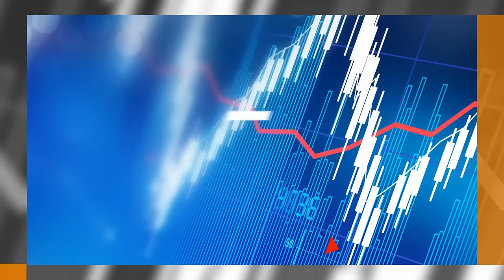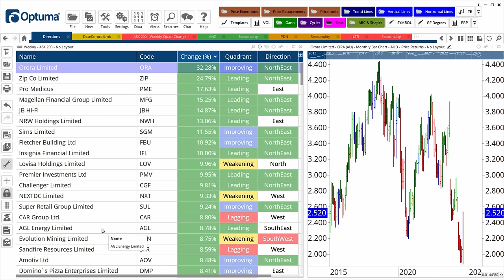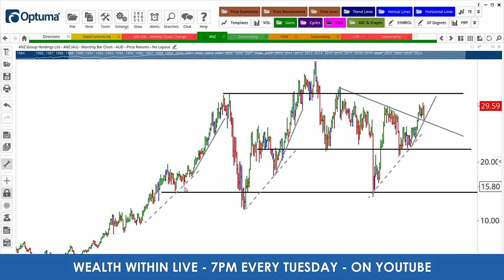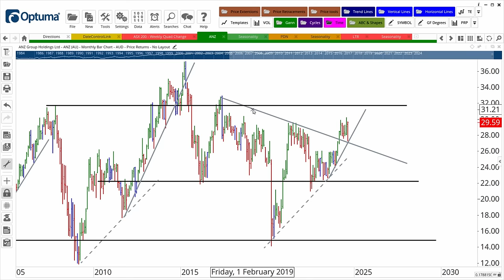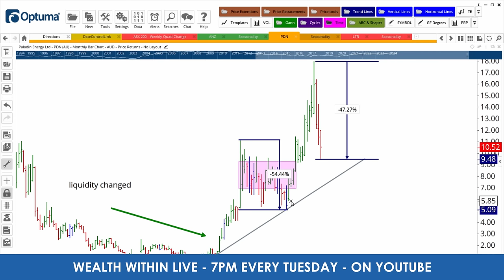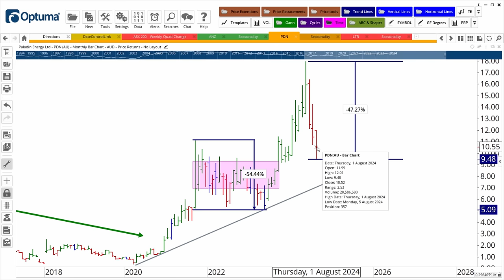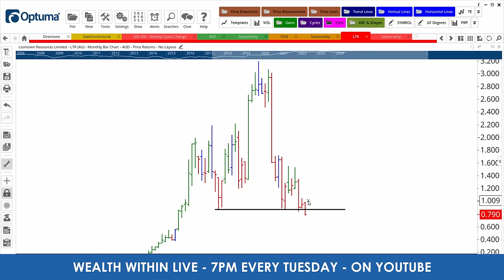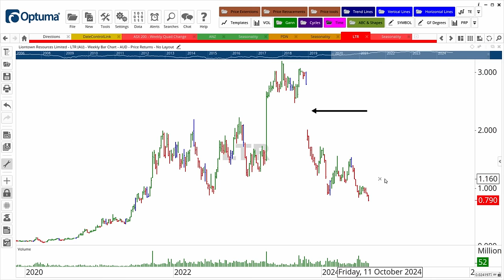Hot Stock Market Tips: ANZ, Paladin (ASX: PDN) and Liontown Resources (ASX: LTR)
In this week's report on what's hot and what's not in the stock market, Fil dives deep into the Australian and New Zealand Banking Groups (ASX: ANZ) share price rise in the wake of last week’s market chaos and what it means for their future. He also breaks down Paladin’s (ASX: PDN) recent drop, explaining why this stock should be on your radar right now. Plus, get an inside look at the state of Liontown Resources (ASX: LTR) and whether a rebound is on the horizon. Don’t miss out on Fil’s expert analysis of these trending stocks and more!

TIMESTAMPS
0:00 Intro
0:52 Analysing Top 200 ASX Stocks
3:05 Hot Stock Tip: ANZ
7:13 Trade with Caution: PDN
11:37 What's Not Hot? LTR